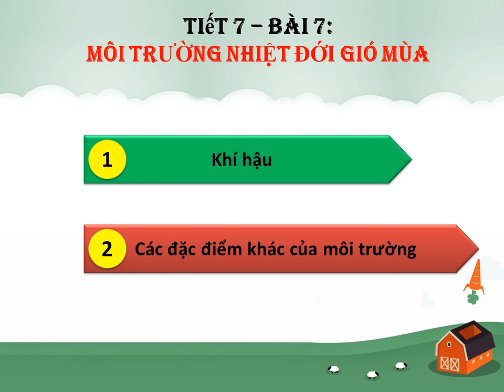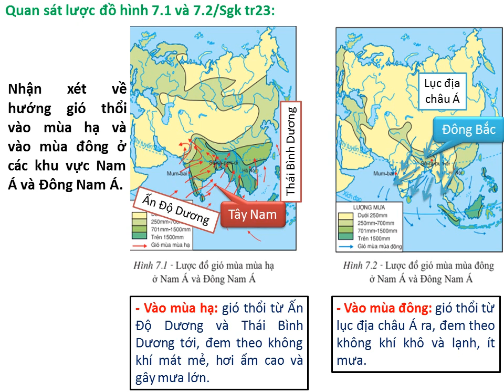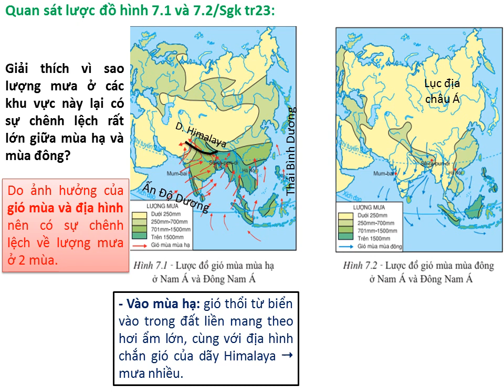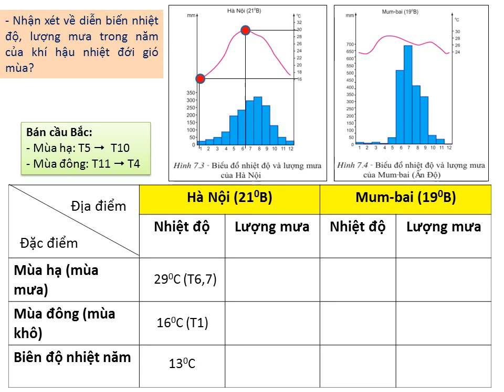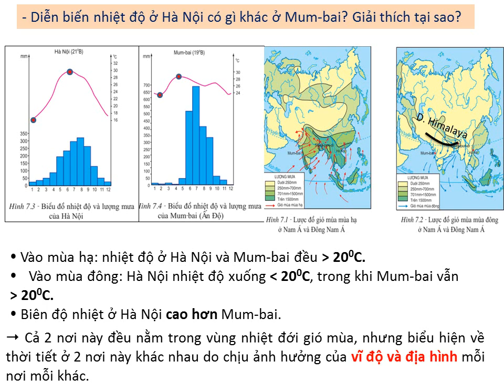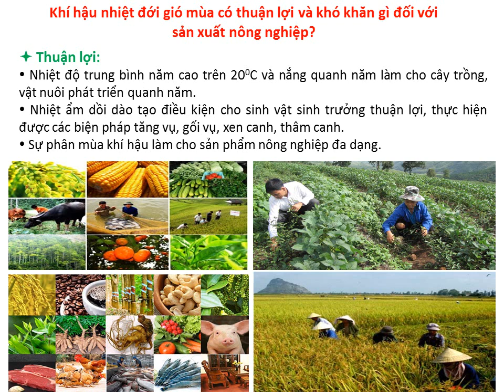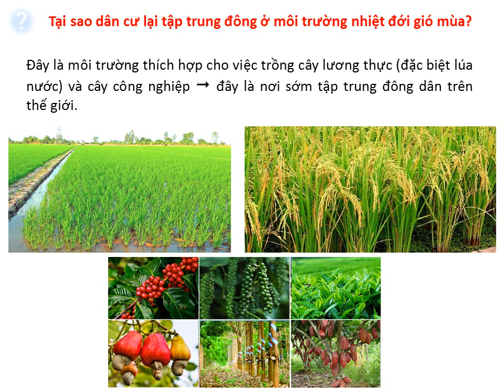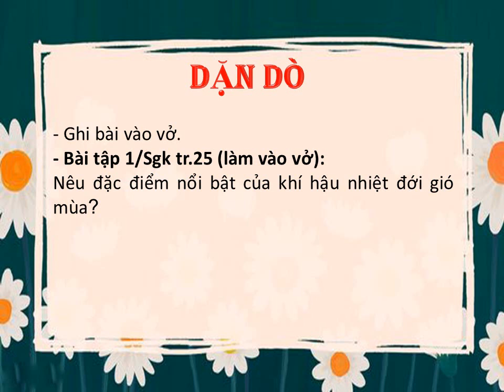ĐỊA LÝ 7 (Tuần 4 / HK1) - Tiết 7: MÔI TRƯỜNG NHIỆT ĐỚI GIÓ MÙA